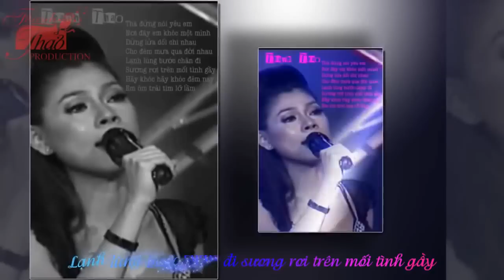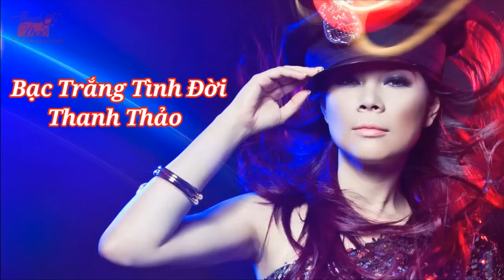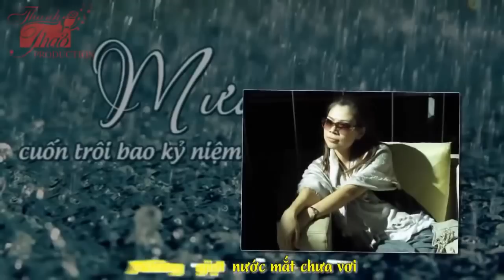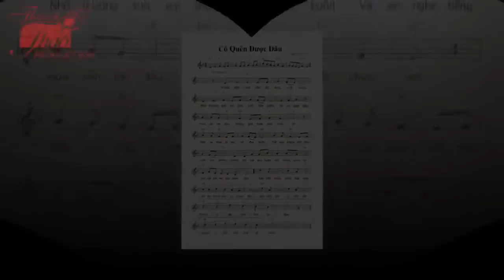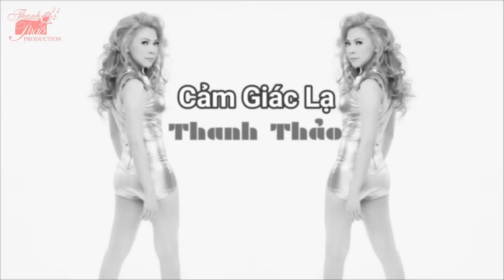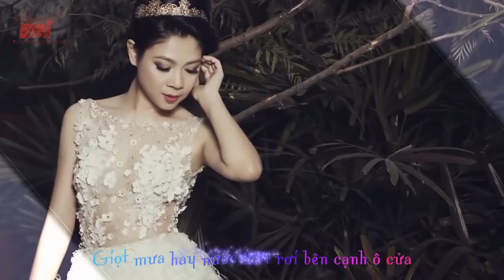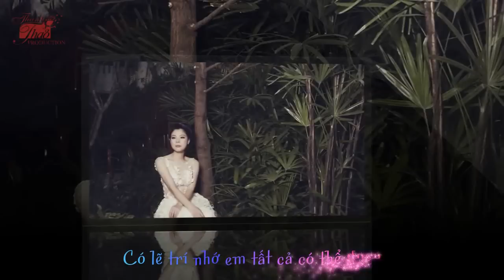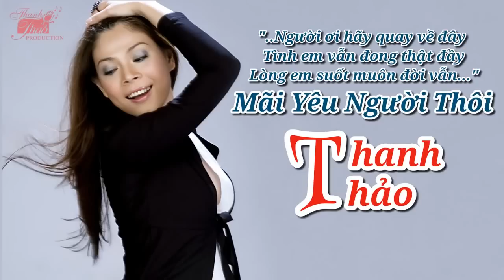Tuyển Tập Những Bài Hát Hot Nhất Thanh Thảo